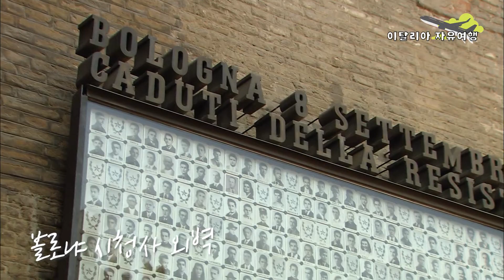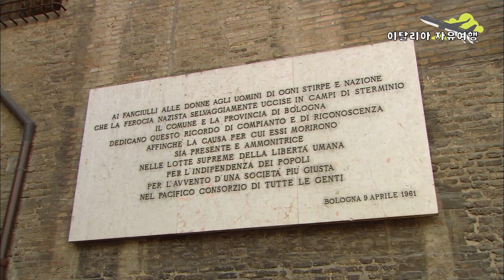이 시국에 유럽여행 가는 방법이 있다?!👀 이탈리아로 비대면 자유여행 가요~!✨ 이탈리아 비대면 여행 #1 비멍? 비디오멍때리기!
비대면시대 비디오로 떠나는 랜선 자유여행
제1편 이탈리아 볼로냐

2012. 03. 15. 전주MBC [굿바이 호모이코노미쿠스]